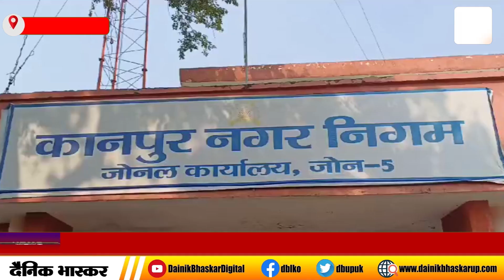Kanpur : डेंगू, मलेरिया और चिकनगुनिया के प्रकोप को लेकर कांग्रेसियों ने किया प्रदर्शन